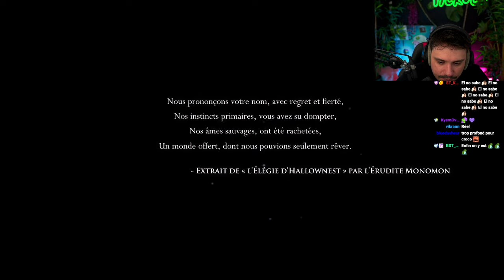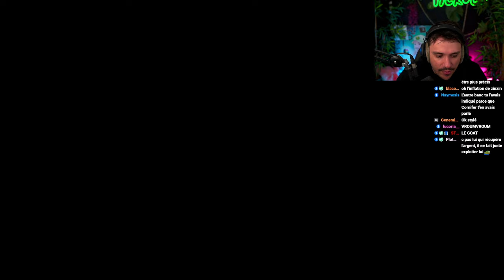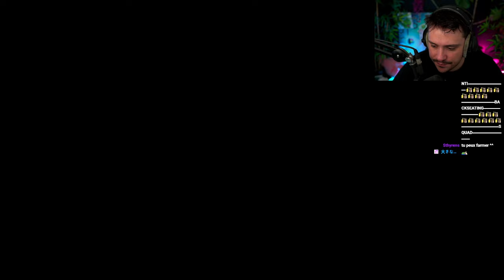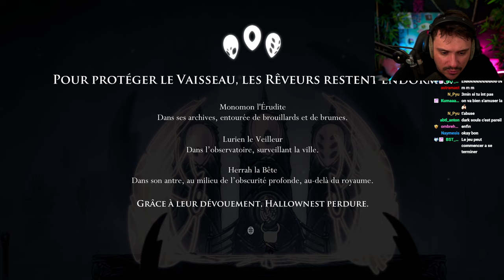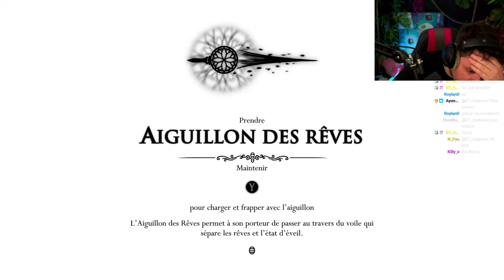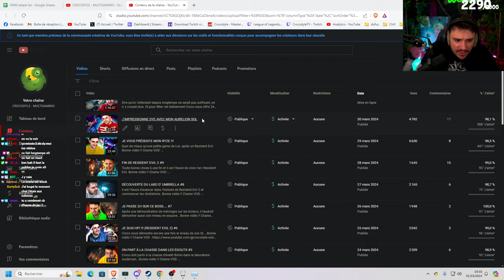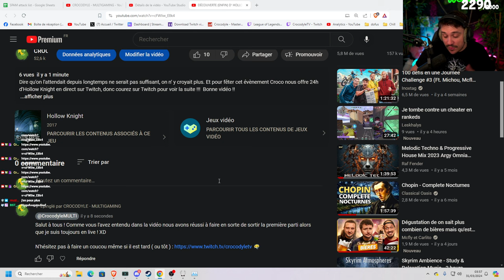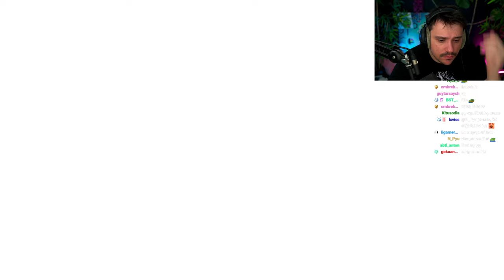DÉBUT DE L'AVENTURE HOLLOW KNIGHT